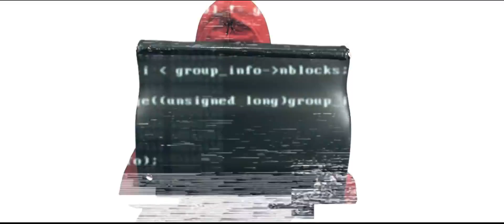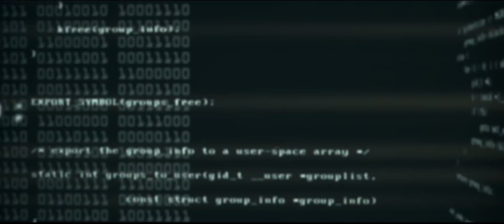Kodes - Efsane ( Official Video )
3 Adım Müzik ®

Kodes' in " Efsane " isimli tekli çalışması, video klibiyle sizlerle.

Söz : Kodes
Yönetmen: Oğuzhan Kurum

" Efsane " şarkı sözleri ile;

Yaklaş bana doğru,Seçimin tek bu senin yolun
Lolo yapma bana mecbursun,Bunu bil kulağına küpe olsun
Şıkır şıkır dolsun cebimiz,Kaçmasın evden kedileriniz
Yanlışa eyvaAllah bro ama,Hata 1 defa olur telafisiz

Pisliksiniz, uyuşuk, tembel,Fal bakacaklara dede el ver
Kurban olur verince berdel ben,Gidince sakın ola deme bana "dön gel"
Lolipop çok yakışmış ağzına,Bana bağırma vururum avazına
Duymazsanız Rap'e saygı,Saygı duymayız sözüne sazına

Bilemezsin benden iyi ben,Biliyorum bu alemi senden iyi
Kim nedir neyi götür getir,Ayıkamazsın olum sen hanımı beyi
Çamurdan olsun bizim olsun,Boşu doluya doluyu boşa koysun
Hep siz konuştunuz ben dinledim,Şimdi sıra bende herkes sussun

Nede cool'sun bu nasıl ağırlık?,Az daha yürü ileri bayırlık
Torpil yok sanma kayırdık,Görünce dedi para bizde şaşırdık
Herkes takılıyo sübyanlara,Kapılıyo havasına deryalara
Rap'in Efsane'si döndü sahalara,İnanma aşk'a yalan sevdalara

Nakarat:

Olamamki sisteme köle ben,Takılıyorum kafa kafama göre
Davaların adı kan olmuş,Lanet olsun tüküreyim törene
Deme banane gelir başına,Hele bakın şu güzelin gözü kaşına
Saçmalıklara vaktim yok,Hiç bir sözü yazmam boşuna

2.verse:

Verin bana hemen gözlüğümü,Sen şarkı yazmak için al sözlüğünü
Bana Rap yap anlatma,Kimse sormadı kimi düzdüğünü
Batsın havan suratın boyalık, Ukalâ pis egoist şımarık
Yaralık üzerini karalamalık, Hepsi zombi baktım hepsi yaratık

Yerim incir boynuma zincir,Takıyorum niga manitanı cimcir
Emre tarzını çok bozdu,Mış muş diyolar bana bencil,
Angel'a bu şarkı göz kırpsın,Maço olmaz senden ılıksın
Üstüne düşmeyip ilgilenmeyince,Diyolar Emre çok gıcıksın

Ortalık kendini zenci zanneden, Aşşağılık beyazlarla dolu
Başkası gibi gözükmek isteyenler,Bulamayacaklar doğru yolu
N'oluyoruz? Nereye gidiyoruz?,Hızla yozlaşıp boğuluyoruz
Kimsenin emniyeti yok bu ülkede,Sokak ortasında vuruluyoruz

Kuruluyoruz, bozuluyor ayarımız,Geliyor gidiyo atıyo kafamız
Para saadet getirmiyormuş,Kapat çeneni batsın yalanınız
Sanki salağız, saça tarağız,Yaramaz sanıyor kendini tilki
Fazla tıraş yapma bozar cildi,Rap Emre Deniz'in elindeki hilti